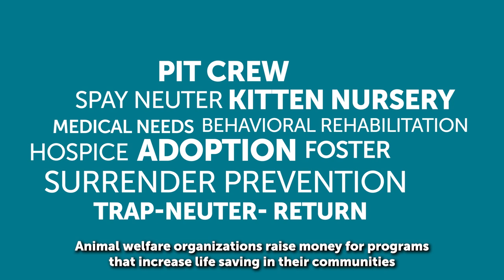Register Now for the 2021 Saving Pets Challenge!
The Michelson Found Animals Saving Pets Challenge is a fundraising campaign for animal shelters, rescue groups, and spay/neuter clinics, focused on keeping pets out of shelters. Organizations from around the country will raise money and compete for $150,000 in grants and bonus prizes, to put toward innovative programs that expand lifesaving capacity in their communities. The Challenge runs September 1st - September 30th.